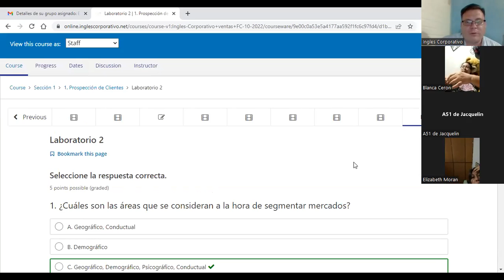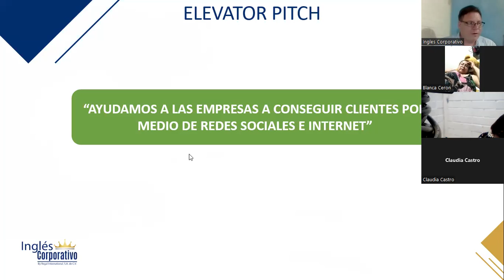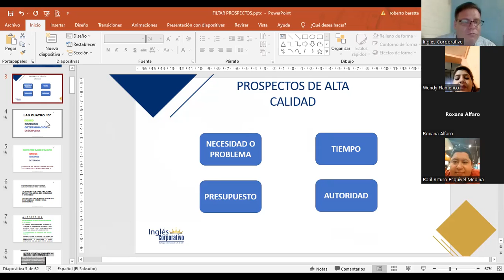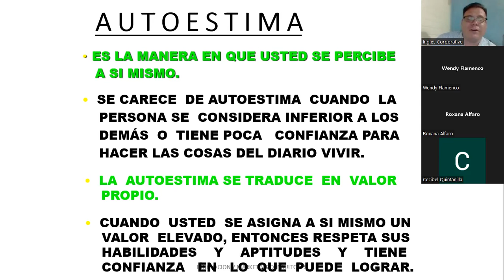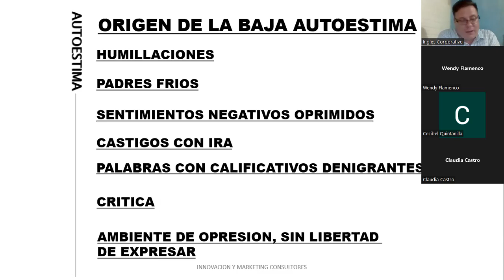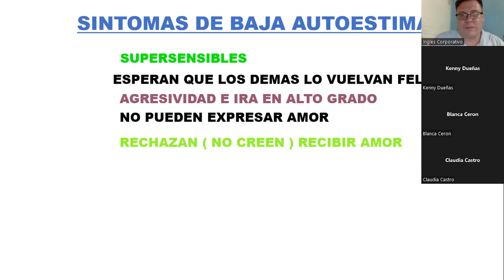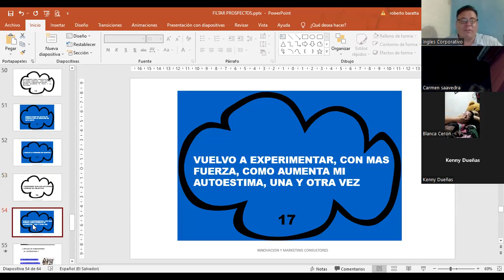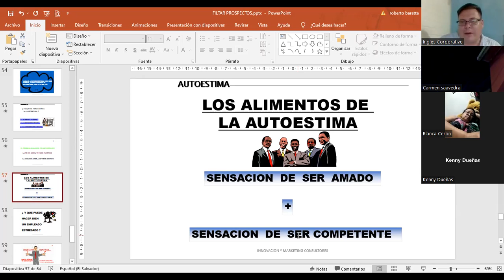Inglés Corporativo-17102022 - 2.1 COMO FILTRAR PROSPECTOS DE ALTA CALIDAD